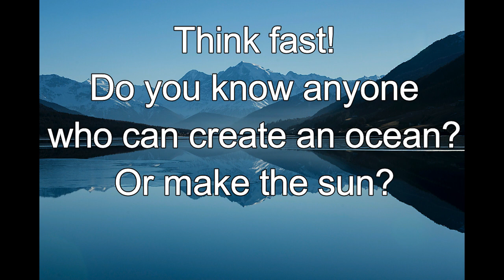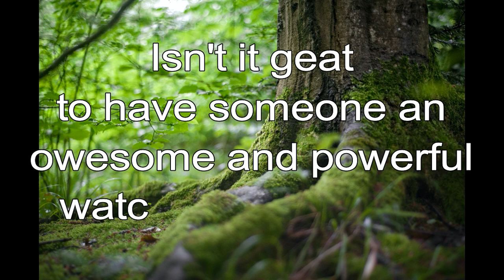365 CHRISTIAN MEDITATION 💙 BIBLE DEVOTION | JAN 11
Christian Meditation 💙 Deuteronomy 33:26 NRSV
There is none like God.